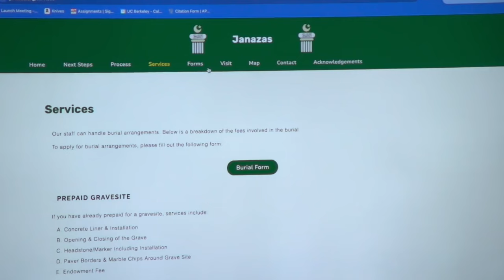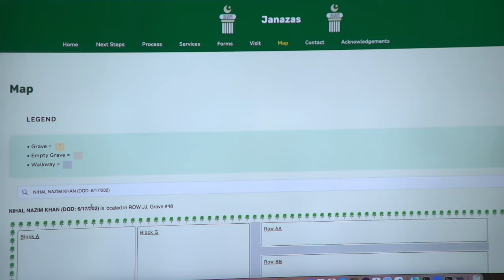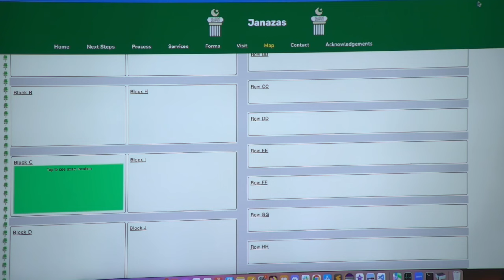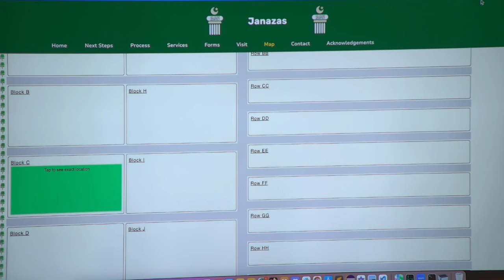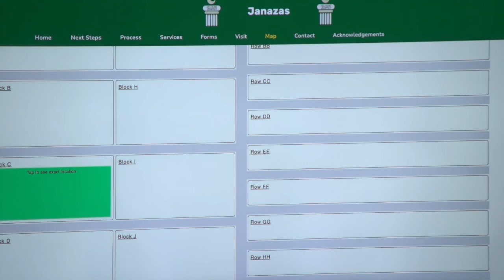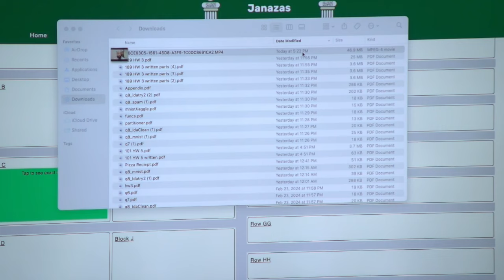Launch of Janazas.org | Five Pillars Islamic Cemetery Mapping Website (UC Berkeley MTC)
We would like to extend heartfelt appreciation to the UC Berkeley Muslim Tech Collaborative (MTC) for their invaluable contribution in developing the website for the Janazas and the Five Pillars Cemetery. Their dedication and expertise have played a pivotal role in creating a platform that not only provides essential information about the cemetery but also includes a finder tool to locate buried loved ones. Through their innovative approach and commitment to serving the community, the MTC has empowered individuals to navigate the delicate process of locating and honoring their departed family members and friends with ease and efficiency. Their efforts underscore the profound impact that technology can have in enhancing accessibility and providing solace during difficult times.

We would like to thank the members of MTC who worked on this project, specifically: Selin Musa, Yousef Helal, Abdullah Mansour, Nasreddine Belhoucine, Riyya Ahmed, and Misbah Syed.

We would also like to thank members of the comunity who contributed extensively to making this project a reality: Sabra Suharwardy, Shazia Kajani, Basil Rizwan, and Imam Tahir Anwar.

5 Pillars Cemetery is the first and the oldest cemetery for Muslims in the San Francisco-Bay Area. Efforts to search for land and establish a Muslim-owned cemetery started around the year 1994–1995. As the Muslim population continues to grow, the need for a Muslim cemetery to complement the funeral services and related facilities at mosques is a priority to ensure that the Islamic traditions of burial are preserved for our families now and in the future.

This talk was delivered via the Muslim Community Center - East Bay (MCC East Bay) in Pleasanton, California on February 25, 2024.